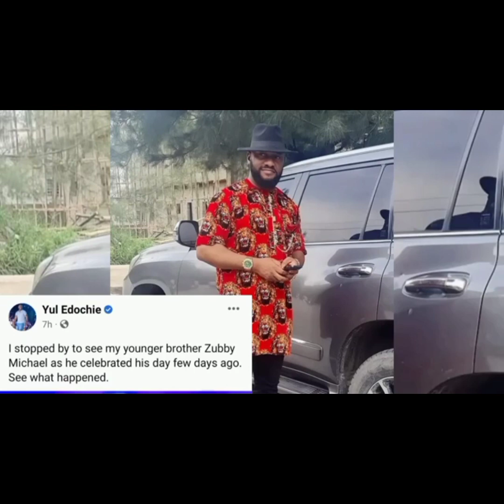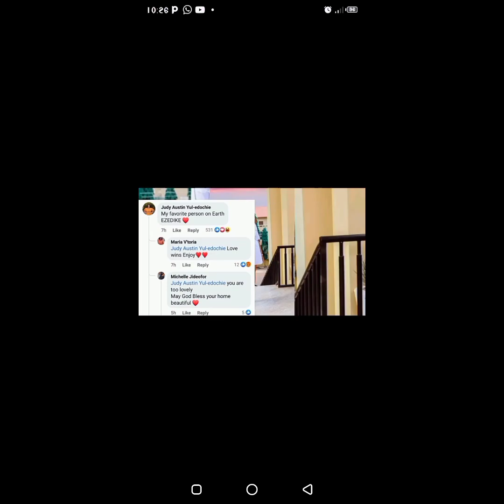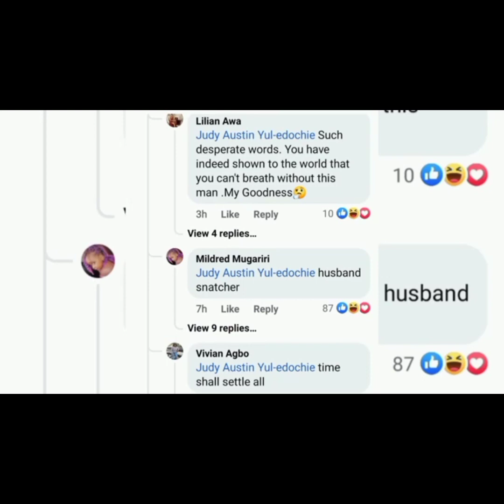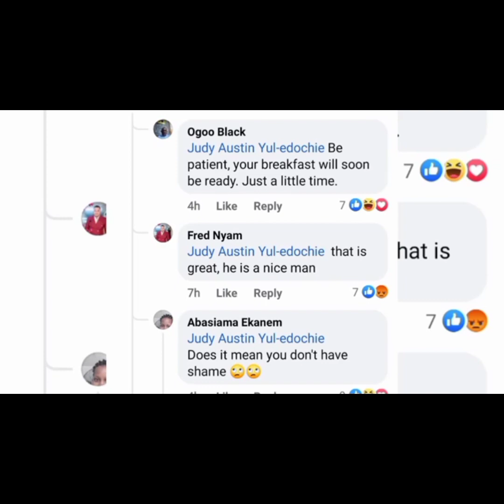JUDY AUSTIN WHY😱😱😱 tagged hüsßãnd $nãtchër over her hailing to Yul💥💥